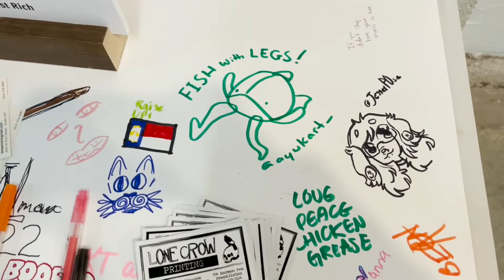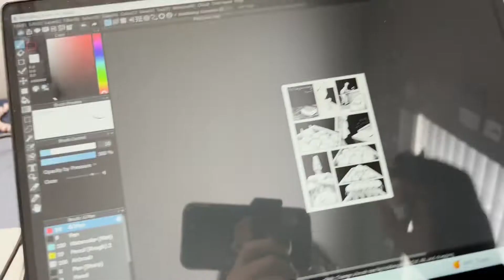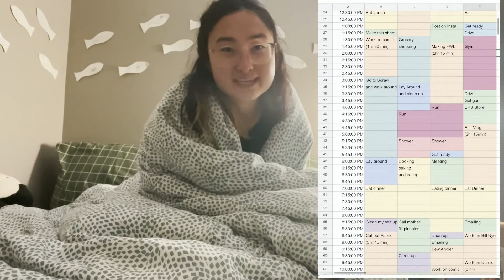Relaxing Fall Break? Art school said Nahhhhh.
CCAD Fall Break, exploring Columbus OH and other artsy stuff :P

Helloooo! I'm Ayuka and I'm an artist! Primarily working with digital illustrations, comics, oil paintings and sewing plushies. Follow me documenting my art school journey and discovering the wonders of life.